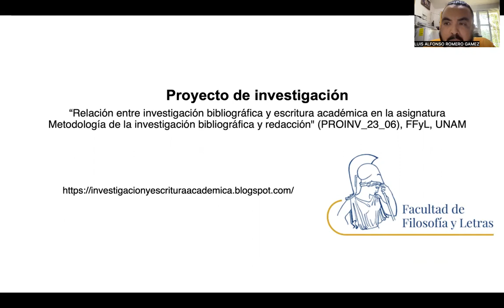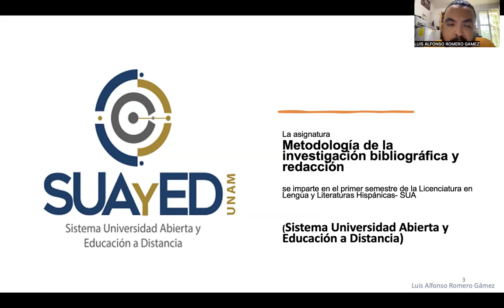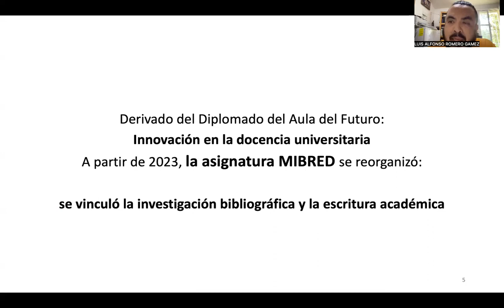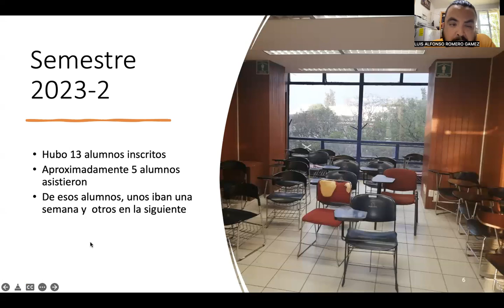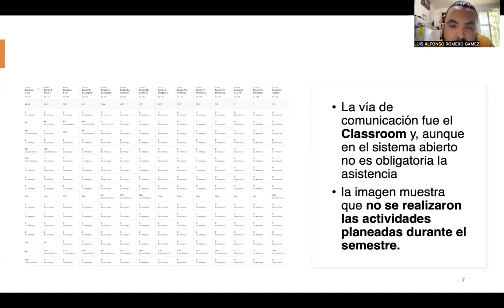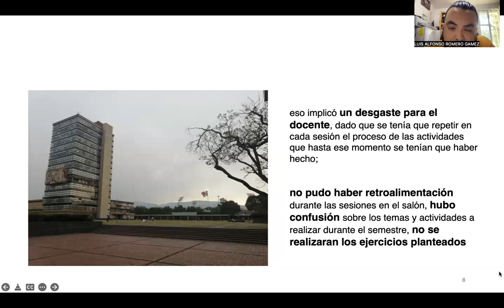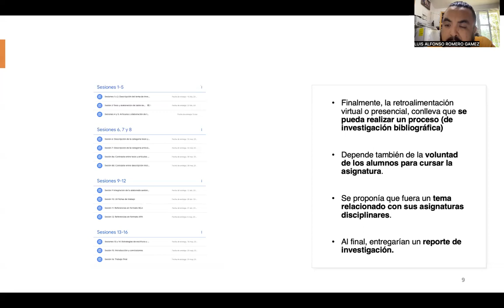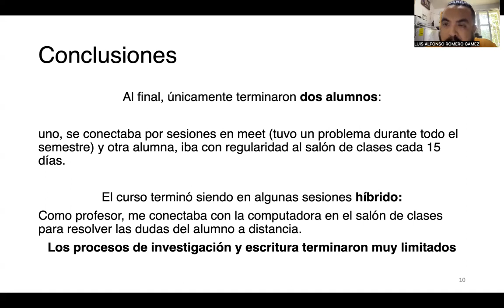Ponencia Virtual USATIC 2023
Ponencia de Luis Alfonso Romero Gámez. Esta ponencia forma parte del Proyecto PROINV_23_06 "Relación entre investigación bibliográfica y escritura académica en la asignatura Metodología de la investigación bibliográfica y redacción", a cargo del Dr. Luis Alfonso Romero Gámez